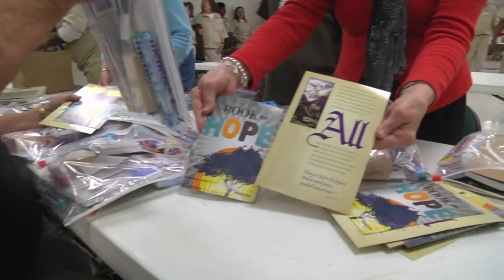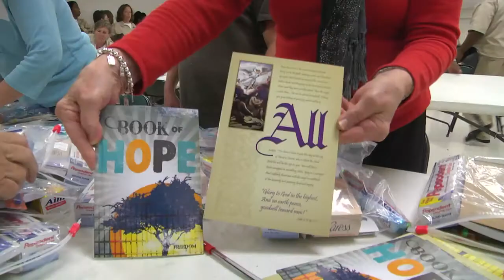Christmas packages for prisoners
Columbia, S.C. (WACH) -- South Carolina inmates will receive a Christmas package from church members.

The nearly 22,000 prisoners housed at the State Department of Corrections will each receive a package for Christmas.